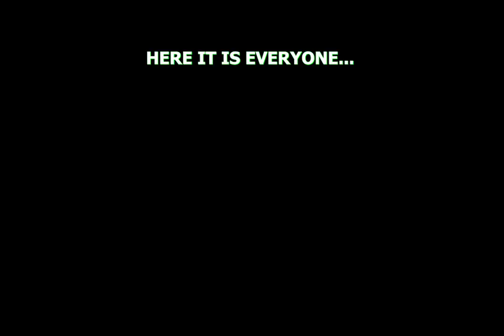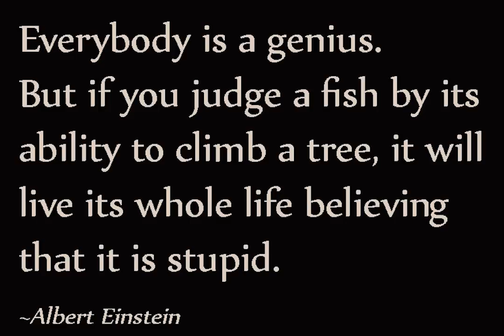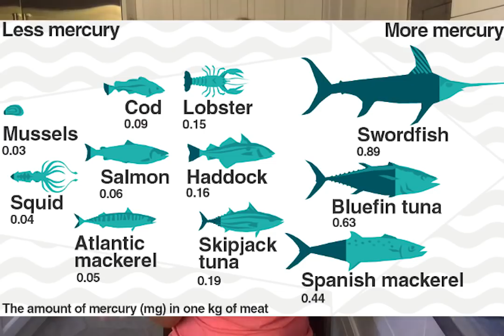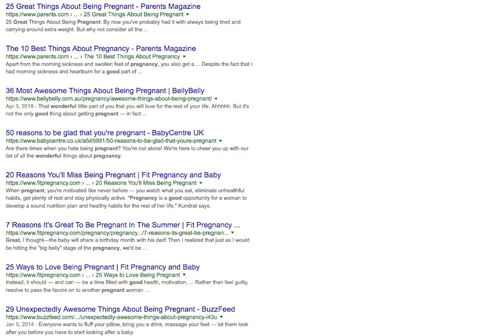HAVE I CHANGED ANYTHING SINCE BECOMING PREGNANT?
This video discusses the things that I started to do when I became pregnant and if I stopped doing certain things that I was prior to getting pregnancy.

TOPICS DISCUSSED:

- Drinking Caffeine while Pregnant
- Eating Fish while Pregnant
- How I am feeling in the Second Trimester vs. the First Trimester
- Prenatal Vitamins
- Food Cravings
- Lily Nichols and her book: REAL FOOD FOR PREGNANCY

Do let me know in the comments below if you like this style of video... And if you'd like me to keep you all updated every once in awhile about my pregnancy journey!